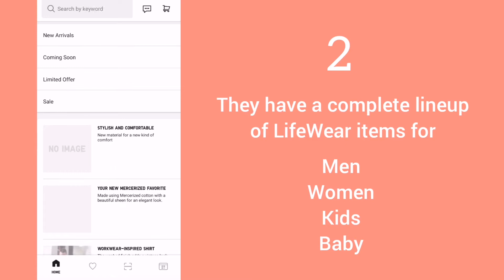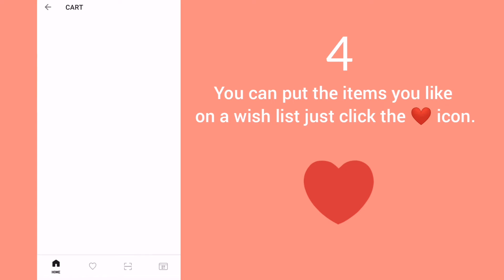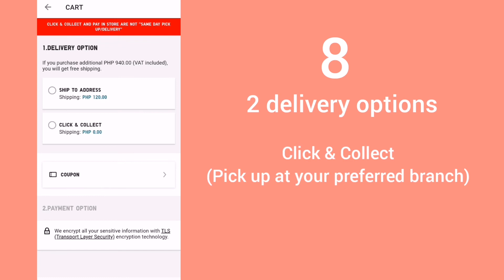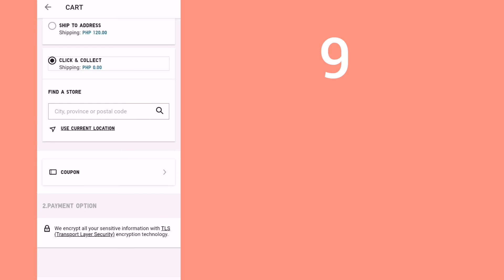How to shop online using a Uniqlo mobile app (Philippines 🇵🇭 )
Hi Lovelies! 👋😃 Hope everybody is doing well.

Last July 16, 2020, Uniqlo announced that we can now shop online via website and mobile app kaya for this video I'm going to share with you on how to shop online using Uniqlo mobile application. I love wearing their clothes kasi is simple, comfy and long wearing. Watch this video to know more about it.

Stay safe and be healthy always! 😘💞

Musician: @iksonmusic